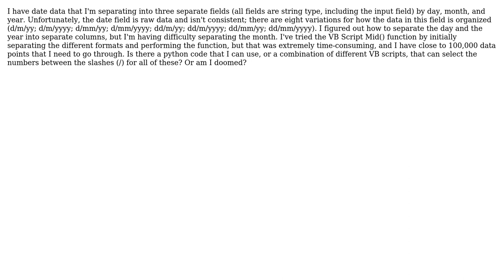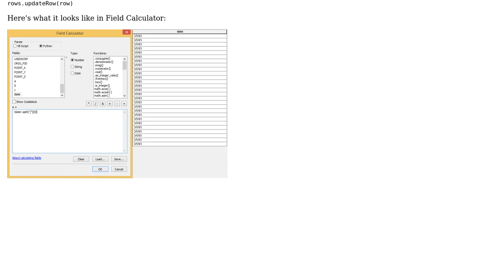GIS: Selecting numbers within the slash (/) using ArcMap Field Calculator?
With thanks & praise to God, and with thanks to the many people who have made this project possible! | Content (except music & images) licensed under CC BY-SA | Music | Images & others | With thanks to user Tula user PolyGeo user Paul and the Stack Exchange Network Trademarks are property of their respective owners. You are responsible for your own actions.